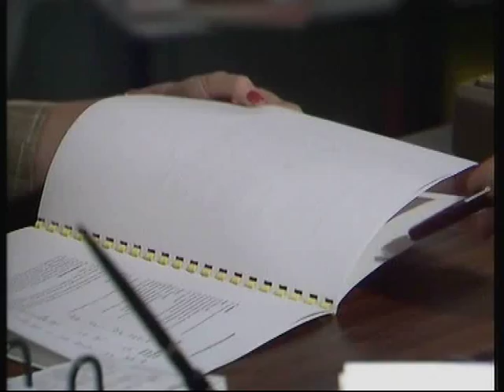Howards Way 6 Episode 3 Part 5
Part 5 of Episode 3 from the Final Series of the BBC TV Drama Howards Way. It was first screened in Early Sept -  End November 1990

Look out for Episode 4...if you can't find it, click on where it says 'Leisurecruise' in Blue and it should be there.

Distributed by;
2 entertain Ltd